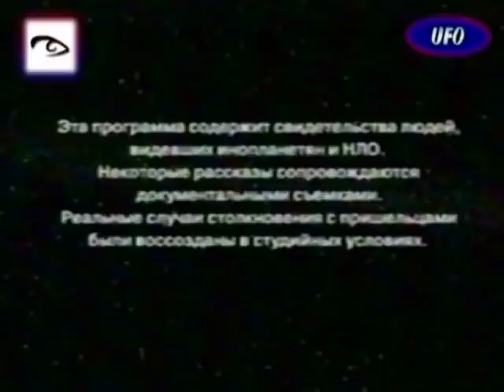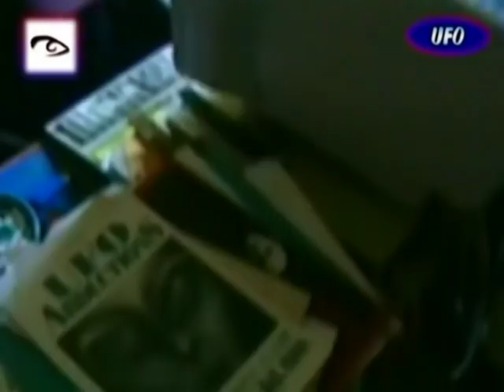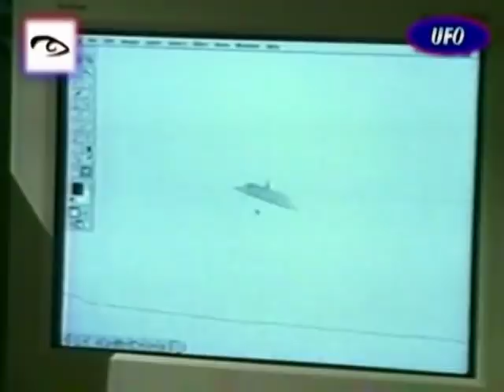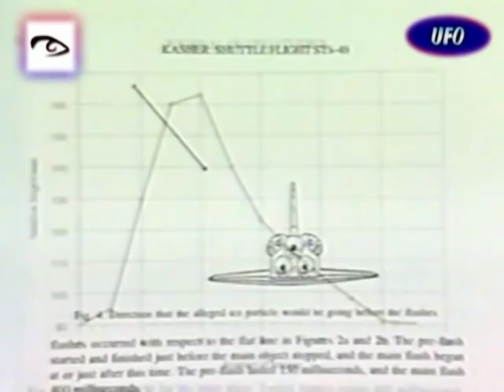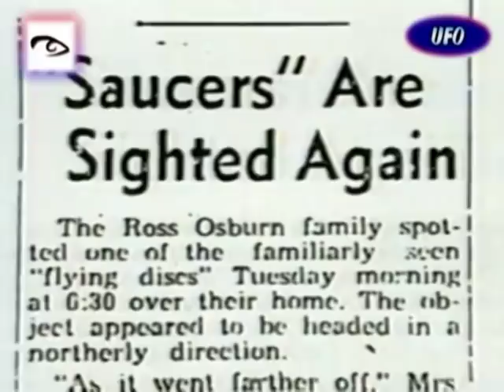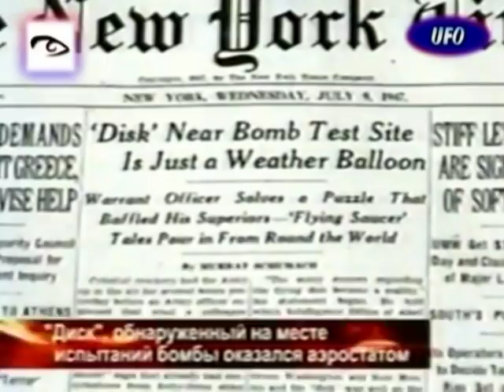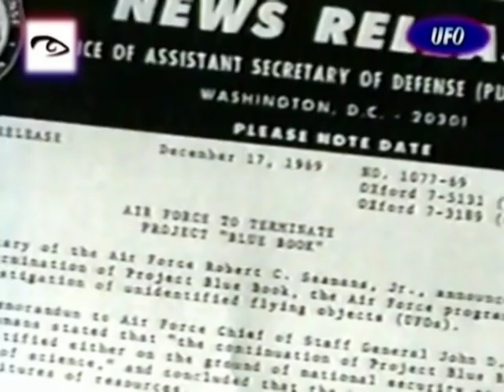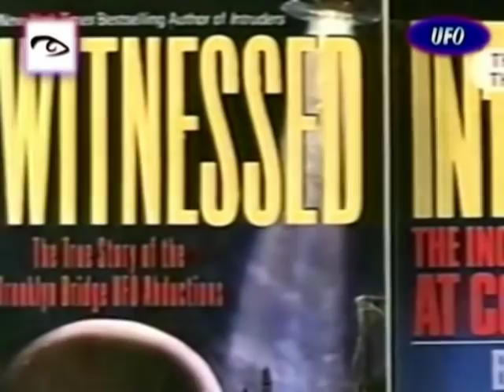НЛО - инопланетяне среди нас | Протоистория с Николаем Субботиным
Редкий фильм о контактах с иными цивилизациями, инопланетянами, НЛО. В фильме собрано множество фактов и свидетельств, описывающих необычные явления общения представителей земной цивилизации с неизвестными разумными силами. Фильм предлагает задуматься о возможном многообразии жизни во вселенной и роли Человечества в системе космической коммуникации.

Ассоциация